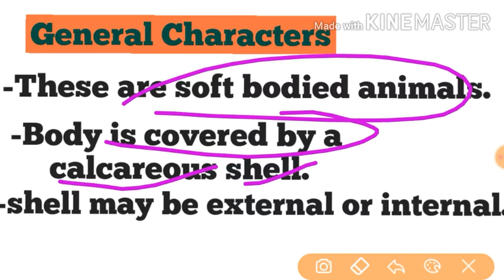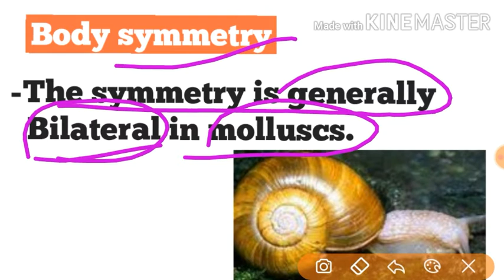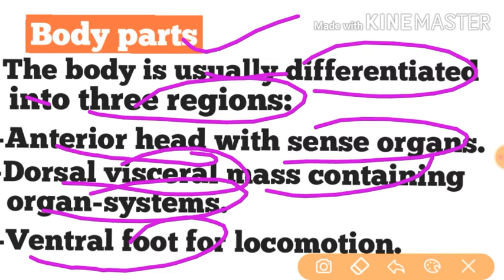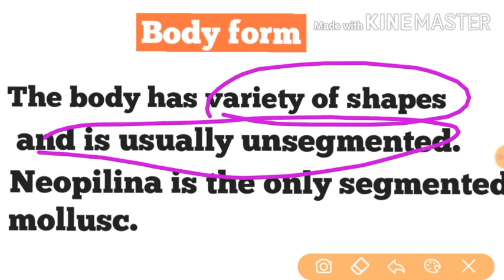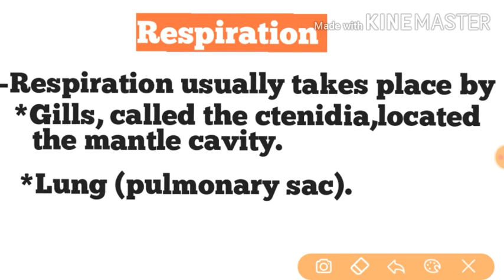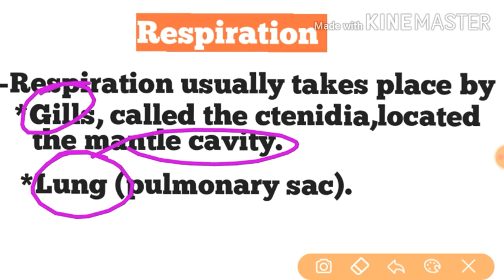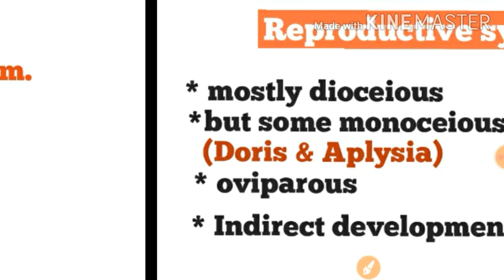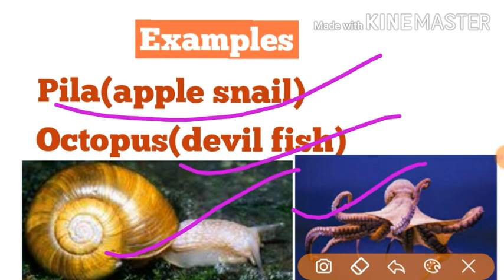L:9PHYLUM MOLLUSCA|ANIMAL KINGDOM| full NCERT base......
Animal kingdom
Phylum mollusca

Thanks a lot ur support guys. in thi session we will discuse about Phylum mollusca and its characterstics ,Full NCERT base.